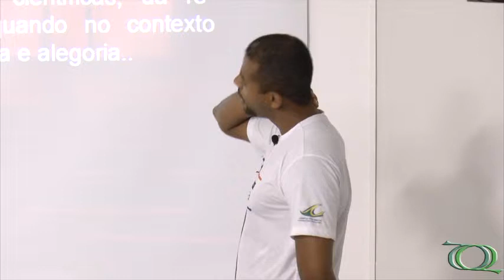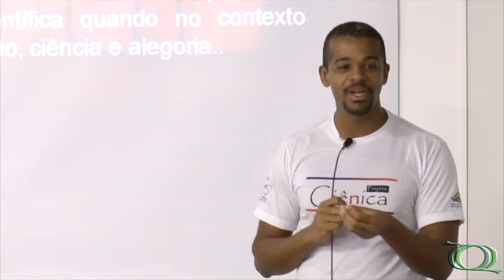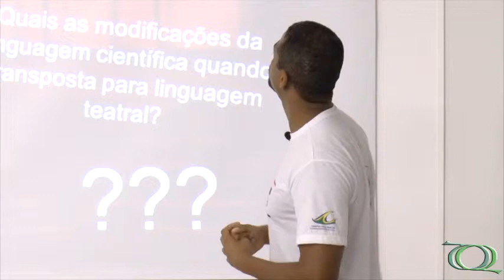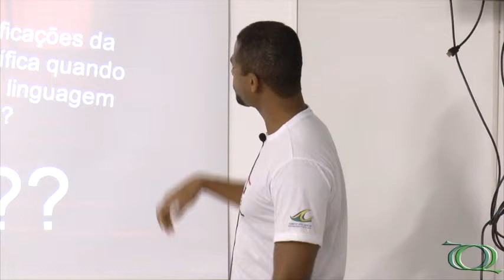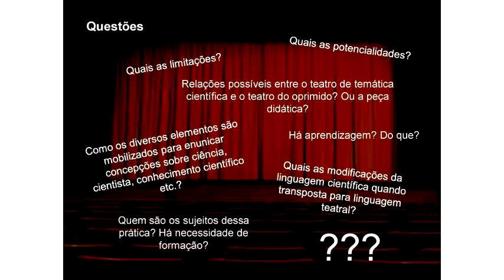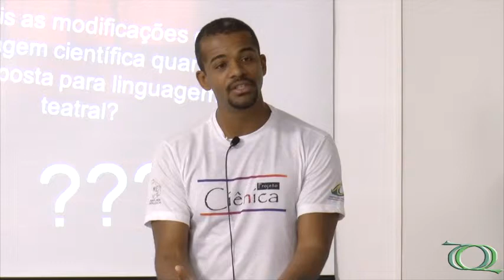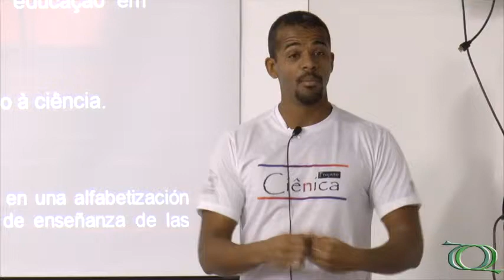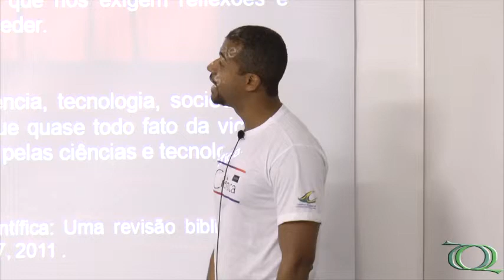VIII Ciência em Cena - Projeto Ciênica - Pt.3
Seminário Geral do VIII Ciência em Cena realizado pelo Programa de Pós-graduação em Química da UFSCar (PPGQ) e Núcleo Ouroboros de Divulgação Científica no auditório 01 Prof. Dr. José Carlos Nogueira do Departamento de Química da UFSCar no dia 07/08/2014.

3ª parte da palestra "Projeto Ciênica" do Prof. Dr. Leonardo M. Moreira (Universidade Federal do Rio de Janeiro/Campus Macaé Aloísio Teixeira).